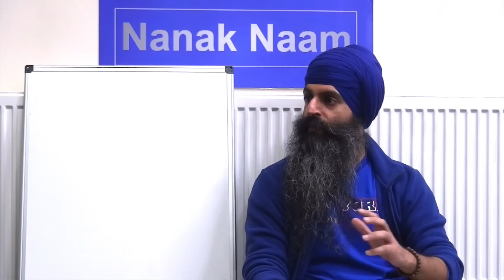Duality: Sin & Virtue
What is the only sin? What is duality? This video explains how the way we see the universe is a sin by not seeing the oneness in everything.

Satpal Singh explains the following verse about Sin (Paap) and Virtue (Punn)

Guru Amar Das explains on Ang 126
ਕਾਇਆ ਅੰਦਰਿ ਹਉਮੈ ਮੇਰਾ ॥
Within the body is self-identity and ownership ("this is mine").
ਜੰਮਣ ਮਰਣੁ ਨ ਚੂਕੈ ਫੇਰਾ ॥
(because of this) the cycle of birth and death is not lifted
ਗੁਰਮੁਖਿ ਹੋਵੈ ਸੁ ਹਉਮੈ ਮਾਰੇ ਸਚੋ ਸਚੁ ਧਿਆਵਣਿਆ ॥੩॥
By becoming Guru-facing self-identity is killed, and I meditate permanent truth. ||3||
ਕਾਇਆ ਅੰਦਰਿ ਪਾਪੁ ਪੁੰਨੁ ਦੁਇ ਭਾਈ ॥
Within the body are the two brothers, sin and virtue.
ਦੁਹੀ ਮਿਲਿ ਕੈ ਸ੍ਰਿਸਟਿ ਉਪਾਈ ॥
The two joined together and produced the creation.
ਦੋਵੈ ਮਾਰਿ ਜਾਇ ਇਕਤੁ ਘਰਿ ਆਵੈ ਗੁਰਮਤਿ ਸਹਜਿ ਸਮਾਵਣਿਆ ॥੪॥
When these two are killed and Oneness enters the home; through the Guru's Teachings, one is absorbed into peace. ||4||

A short clip taken from a talk on the first composition of the Guru Granth Sahib (Sikh holy book) called Jap Ji Sahib. This video is from Pauri (verse) 20 (Part 1).

English Katha (Sikh Lecture) by Bhai Satpal Singh

and consider giving whatever you can.